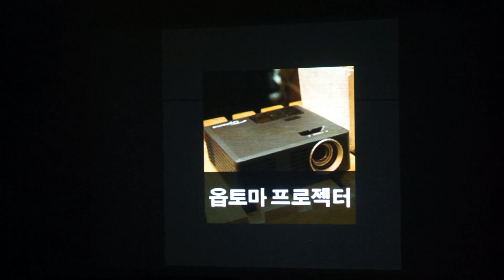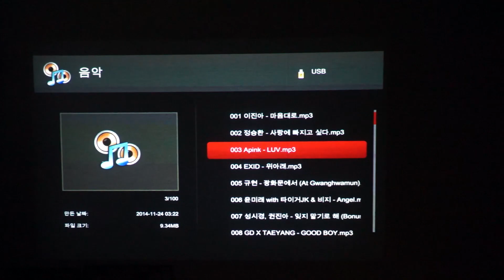옵토마 ML750 화질